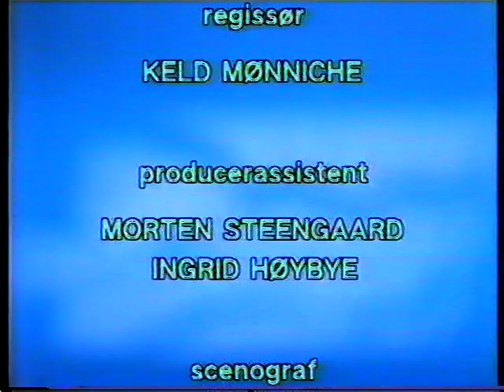Musikhjørnet 1987.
Musikhjørnet 1987. Medvirkende bl.a. Tina Kiberg, Claus Myrup, Vagn Sørensen,  Lyngby-Taarbæk Symfoniorkester, Claes Eriksson, Thomas Dahlberg.